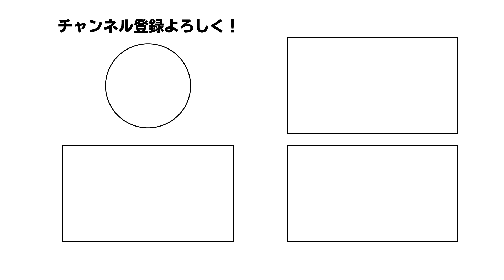【NBA】ネッツvsバックスの準決勝の見所について語る！勝ったチームがEAST勝者確定！？激アツなシリーズについて語る！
🏀PICK UP🏀
00:00​ OPENING
00:45 本編開始

奇跡のカムバックをした選手、苦労人、スーパースターなどあらゆる選手をライブ形式でご紹介！
「これからNBAに詳しくなりたい！」「NBAに興味がある！」「NBAが好きだけど、どの選手抑えたらいいの？」
などなどそんなあなたの為になる情報をお届け！